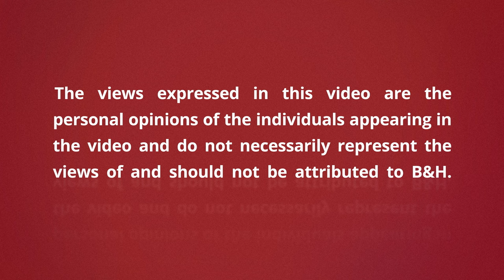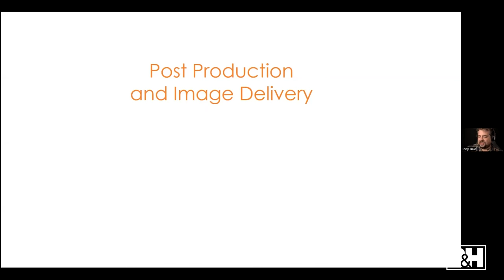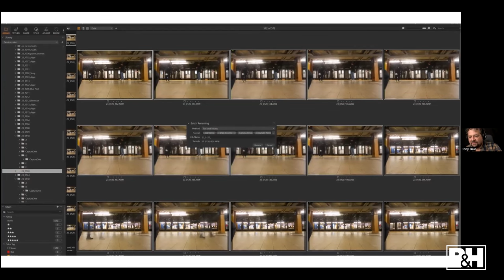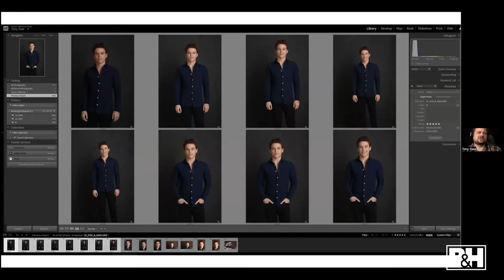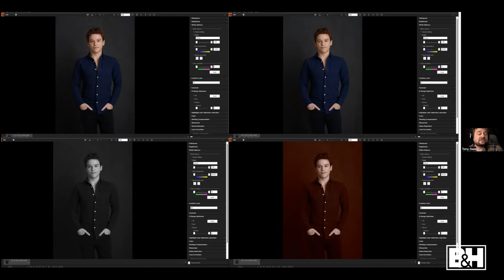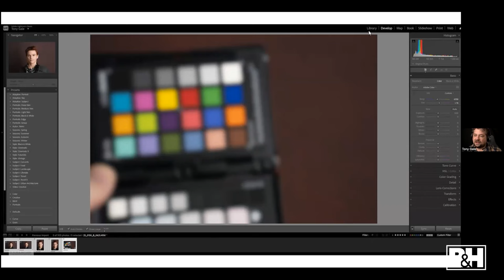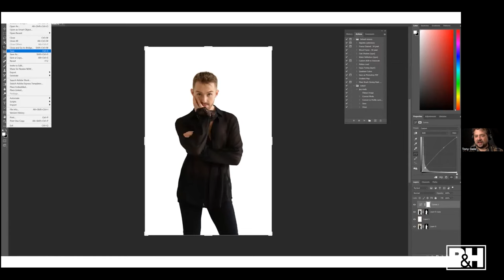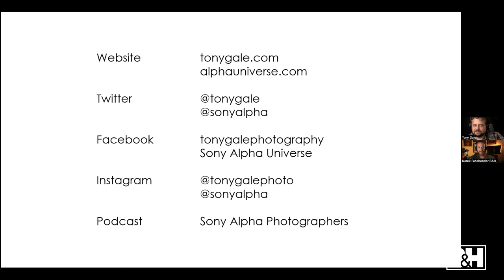Portrait Series Part 4: Post-Production and Image Delivery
In the final part of this series, Sony Artisan of Imagery Tony Gale shares his entire post-production workflow. You'll learn how to transfer, organize, import, backup, edit, export and distribute your photos.

Gear mentioned
- Sony ZV-1 II Digital Camera
- Sony a1 Mirrorless Camera
- Sony a7R V Mirrorless Camera
- Sony UHS-II SD Memory Card Reader
- Sony MRW-G2 CFexpress Type A/SD Memory Card Reader

0:00 Intro
7:51 In This Webinar
8:39 Transferring to a Computer
13:09 Importing, Renaming, Organizing Images
19:09 Backing Up Files
21:54 Rating Images
25:05 Different Editing Apps
26:55 Editing in Sony Imaging Edge
33:32 Editing in Capture One
38:48 Editing in Lightroom Classic
44:42 Retouching & Exporting
49:42 Distributing Images
50:41 When Everything is Done...
51:40 Final Thoughts